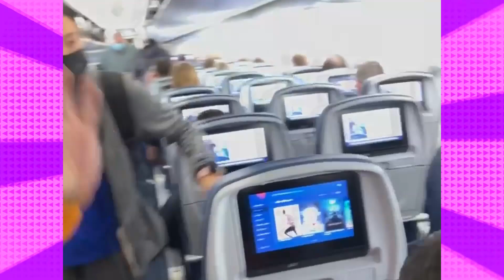ENFADADO porque hay mucha gente....Los pilotos NO SABEN volar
Jose Torres y su equipo enfrentan un dia muy pesado en el abordaje del avion rumbo a Washinton DC